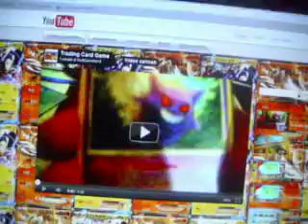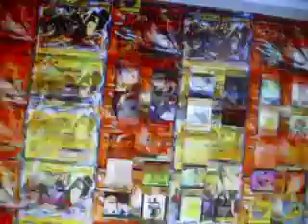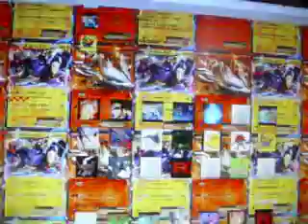Ringraziamento 40 iscritti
grazie dei 40 iscritti yuuuuuuuuuuuuuuhhhhhhuuuuuuuuuuuu
yyyyyyyyyyeeeeeeeeeeeeee
yyyyyyyyyyhhhhhhhhhhuuuuuuuuuu